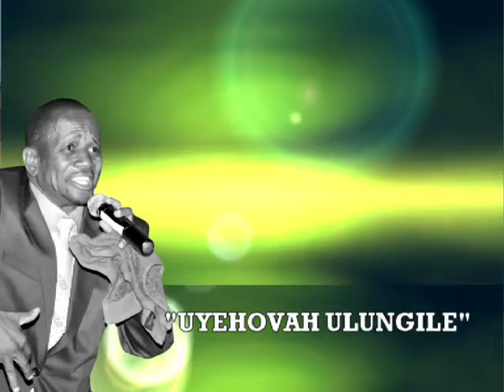Malibongwe Gcwabe - uYehovah Ulungile (Official Music Video)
Malibongwe Gcwabe ft. Remnant Brothers "UYehova Ulungile" from his album "Yehova Ulungile" - Traditional Gospel